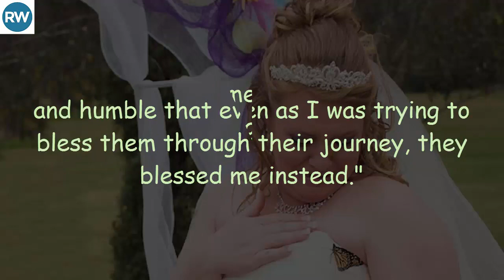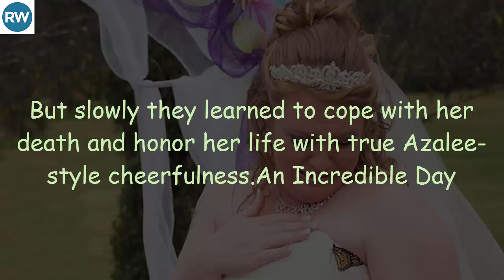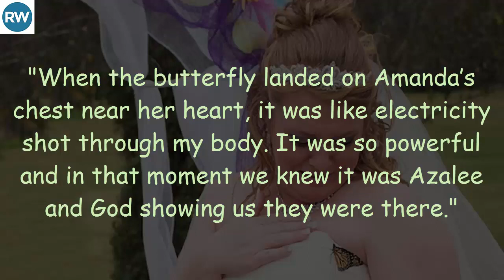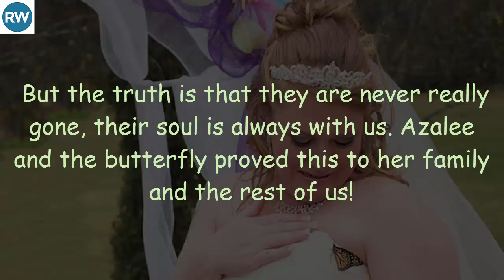A Butterfly Lands On Her Wedding Dress – She Burst Into Tears At The “Message” It Brought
When little Azalee was diagnosed with cancer, her family knew that her time was limited. But two years after her death, this special angel gave her mother a surprise that she'll never forget!

A Pure Heart
Azalee Mae Carroll Crowe was born on June 10, 2007 and was the light of her family's life. Her smile was just as infectious as her positive attitude, and everyone who met her was instantly enamored!

Battling With All Her Might
That's why it came as such a blow when Azalee was diagnosed with cancer. The family needed every bit of support they could. That's when Azalee's mother, Amanda, was introduced to Ashley, a friend-of-a-friend and talented photographer.

"My friends asked me to call and pray with Amanda and encourage her, but we stayed friends after that day. Her family is so strong and humble that even as I was trying to bless them through their journey, they blessed me instead."
Ashley was a major support system for the family during all of Azalee's health ups and downs.

God Called Her Up
Even though she tried with all of her might, Azalee Mae passed away on November 17, 2013. After years of battling cancer, God decided it was time to call this precious girl up to Heaven.

Her Family Was Heartbroken
Amanda was devastated, as was the rest of her family. They couldn't imagine life without her incredible attitude and warm smile!

But slowly they learned to cope with her death and honor her life with true Azalee-style cheerfulness.

An Incredible Day
Amanda was eventually able to open her heart again after the painful death of her daughter. She found her soulmate in a man named Chip and soon the happy couple was engaged to be married.

Everyday Amanda wished her little girl could have been there to see how good things were.

Time To Say "I Do"
Before they knew it the wedding day had arrived, and to honor Azalee the family released a box of large Monarch butterflies. They wanted her to be a part of the ceremony in spirit since she couldn't be there physically!

Never Too Far
They opened the box together and watched as the gorgeous creatures fluttered gracefully into the sky. All of the butterflies went hurrying off into different directions - all but one.

This butterfly flew straight out of the box and landed gently right on Amanda's heart. Everyone in attendance, including Ashley, who was the photographer for the wedding, felt Azalee's presence.

A Loving Reminder
Ashley caught the whole thing on camera, and shared the experience with the Independent Journal.

"When the butterfly landed on Amanda’s chest near her heart, it was like electricity shot through my body. It was so powerful and in that moment we knew it was Azalee and God showing us they were there."
It was clear to everyone that something remarkable had just happened.

She'll Always Be With Them
Now Amanda and the rest of her family knows that Azalee is not going anywhere. She'll be right by their side until it's time for them to join her in Heaven!

Never Alone
When our loved one passes away it's hard to come to grips with life without them. But the truth is that they are never really gone, their soul is always with us. Azalee and the butterfly proved this to her family and the rest of us!